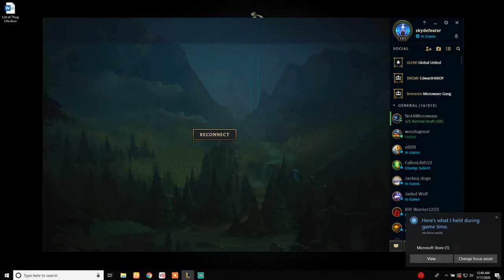Episode 1: Lets Play League of Legends with CHANAKYA